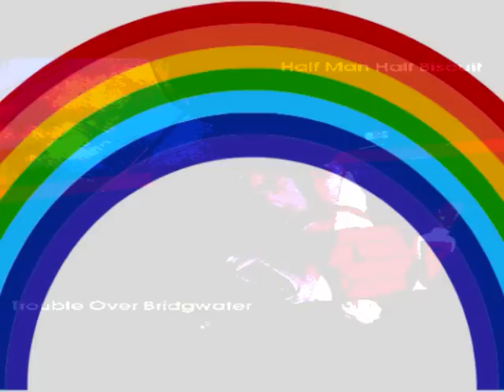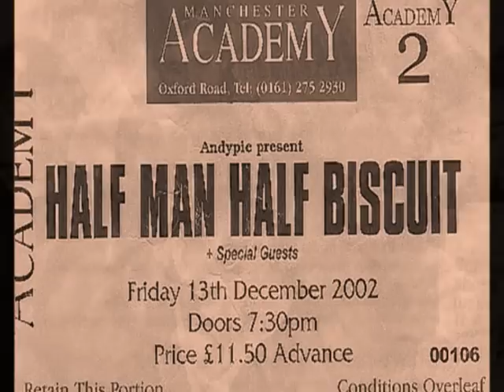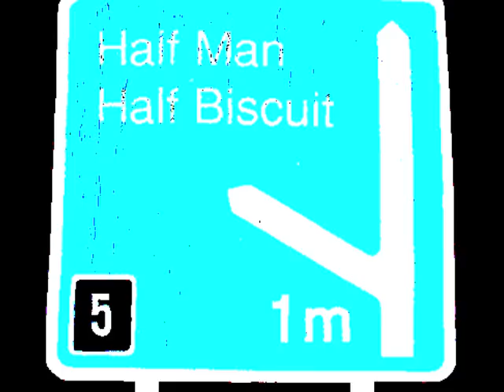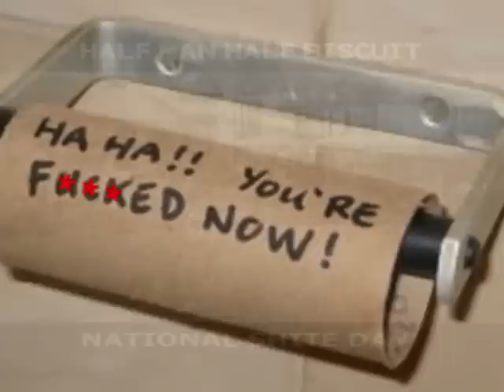HALF MAN HALF BISCUIT-National Shite Day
From The Album"CSI Ambleside"